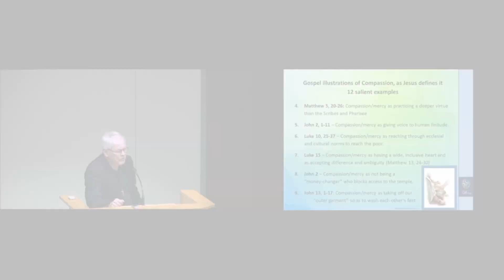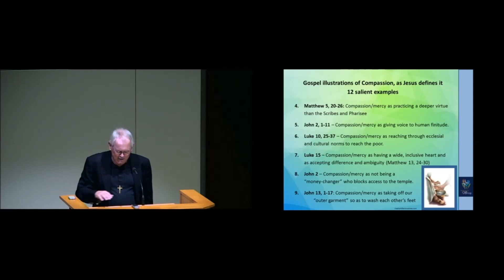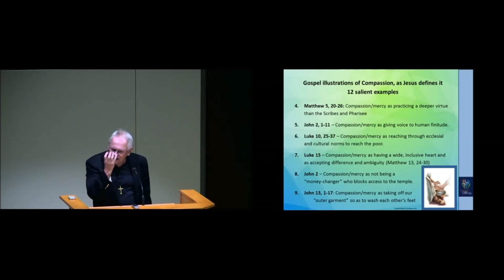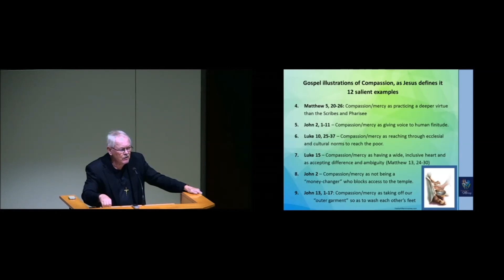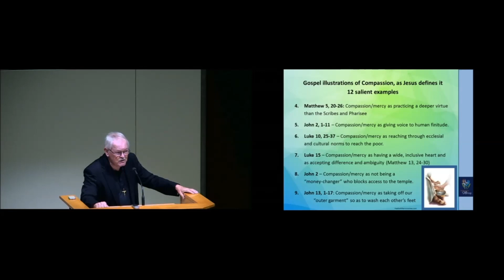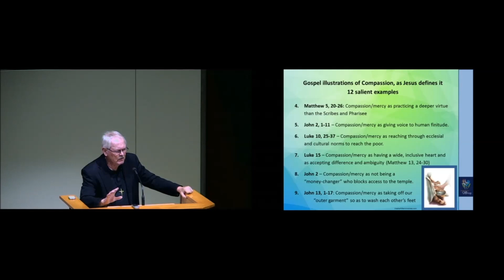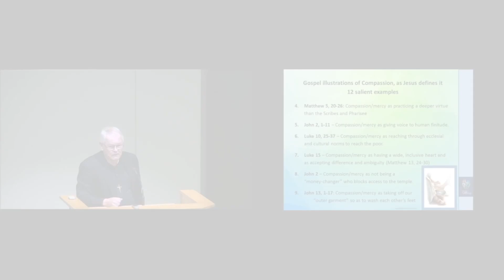Ron Rolheiser: Celebrating Mercy – Part Two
Pope Francis declared 2016 as a year of mercy. What is mercy? How do we live more merciful lives and how do we put a more merciful face on God and religion? How do we journey, in both our humanity and our discipleship, from paranoia to metanoia, from having clenched fists to having open hands, from being judgmental to being forgiving, from living out of our wounds to living out of grace, and from putting a petty face on God and religion to radiating the inexhaustible wellsprings of mercy? This part of a three-part lecture series with Fr. Ron Rolheiser, OMI.

This was recorded at Oblate School of Theology on September 7, 2016.